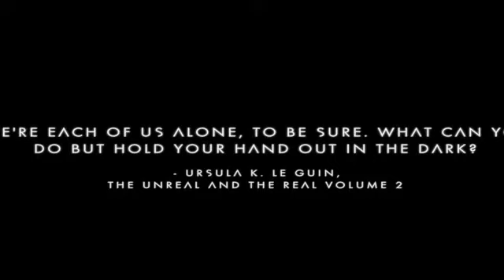The Battle Begins Again No Man's Sky with Orca # 7